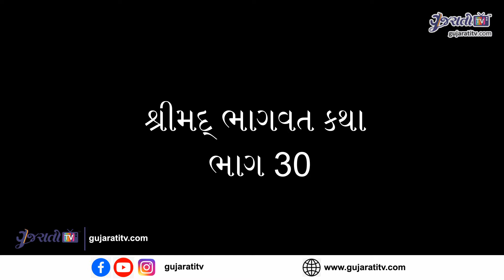શ્રીમદ્દ ભાગવત સપ્તાહ પારાયણ દેવભૂમિ દ્વારકા । ભાગ ૩૦ । શ્રી શાસ્ત્રી સરજુદાસજી સ્વામી